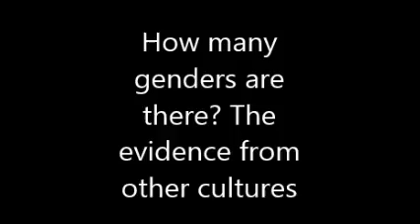Sex Bitch with Sarah Roze (Ep.1)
This is the first episode of a new Youtube show called Sex Bitch. The information used here was taken from the information and lessons given to me over the semester in my Sociology 21 human sexuality class. Hope u enjoy it!!